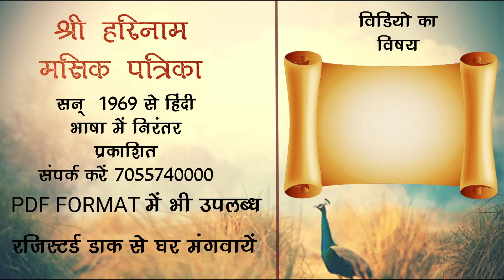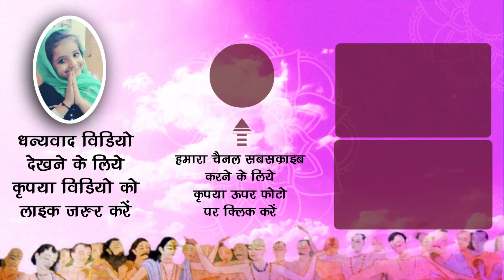श्री जगन्नाथ जी केआज के दर्शन साथ में दर्शन श्री चित्रा सखी मन्दिर चिकसौली